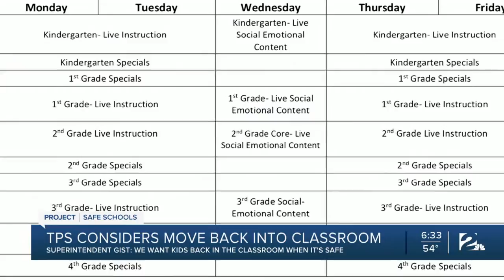Tulsa Public Schools, to go In-Person, or Remain Online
Tulsa Public Schools, set to meet and discuss the future of the district.